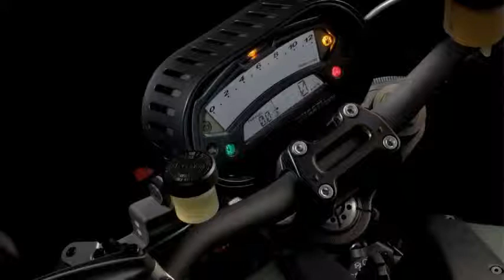Ducati Monster Diesel 2012